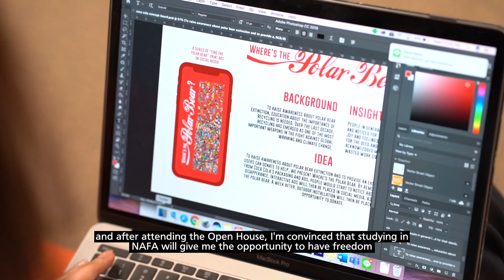Study in NAFA Singapore - Testimonial from Indonesian students.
Established in 1938, the Nanyang Academy of Fine Arts (NAFA) is Singapore’s pioneer arts education institution, well-known for grooming diverse artistic talent. Through industry-led practice and experiential learning, NAFA nurtures creative talents who lead at the forefront of both traditional and contemporary art practices.

The academy offers full-time diploma and degree courses through the School of Art & Design comprising 3D Design, Design & Media, Fashion Studies and Fine Art Programmes; School of Arts Management, Dance & Theatre; and School of Music.

NAFA has nurtured 13 Cultural Medallion Award recipients and 14 Young Artist Award winners among prominent alumni who play integral roles in the arts and creative fields, in Singapore and abroad.